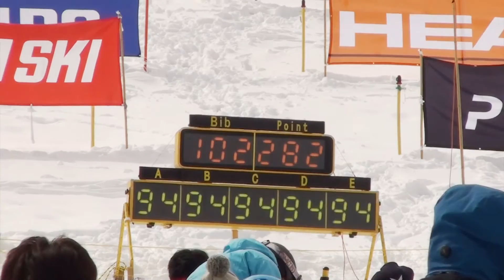百瀬純平選手 全日本スキー技術選手権大会2016 決勝 整地小回り（リズム変化） 282pt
【得点順プレイリスト】

2016年度 第53回全日本スキー技術選手権大会 兼 第35回デモンストレーター選考会

種目： 男子 決勝 整地 小回り（リズム変化）
会場： 長野県 白馬八方尾根スキー場 ウサギ平ゲレンデ（北側）
日付： 2016年3月13日

The 53rd All Japan Technical Ski Championships

Event: Groomed Slope Short Turn (Men) - Final
Location: Hakuba Happo-one Winter Resort, Nagano, Japan
Date: Mar 13, 2016